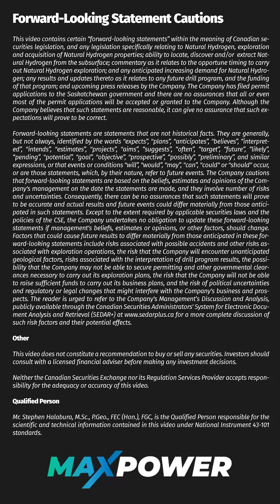MAX Power | The Next Energy Frontier Beneath Our Feet